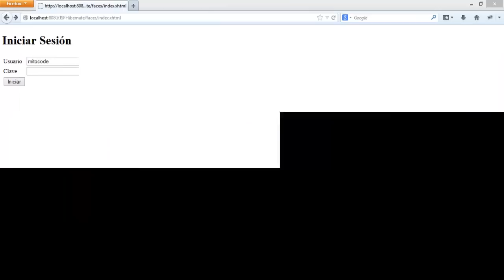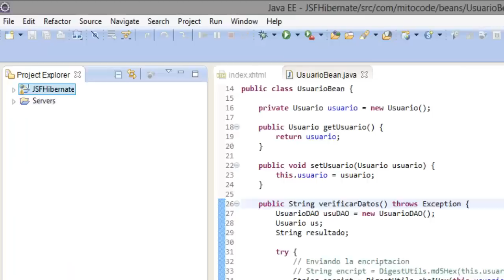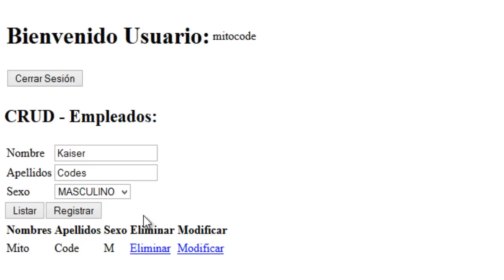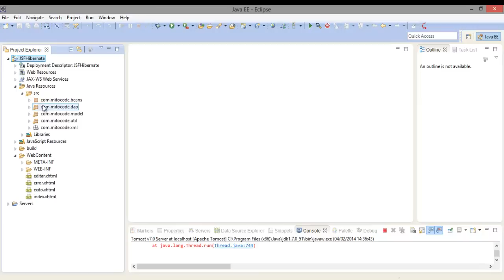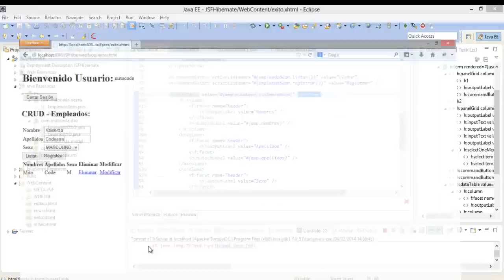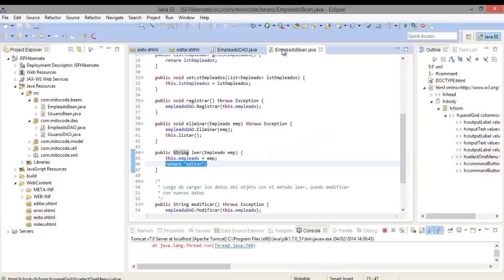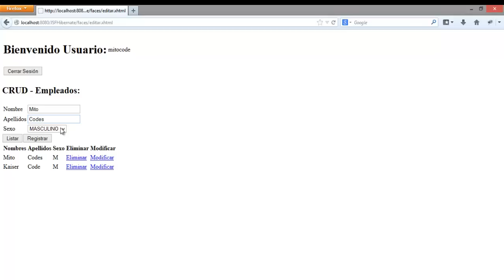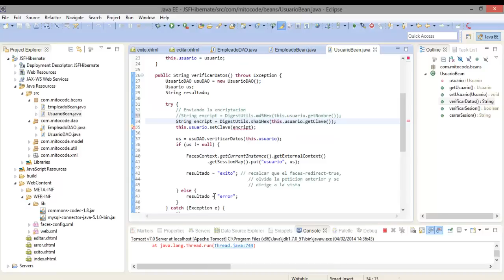JSF CRUD HIBERNATE + Encriptación Clave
En este video verán un CRUD básico en JSF e Hibernate asi como un plus con una libreria para encriptar cadenas por medio de MD5, SHA1HEX, etc =)